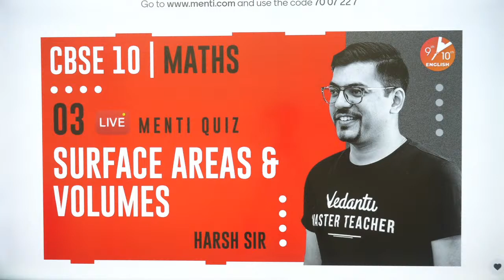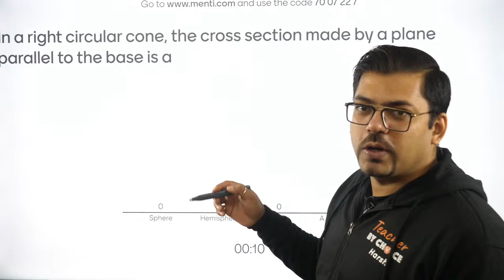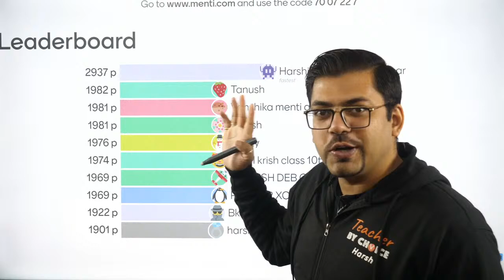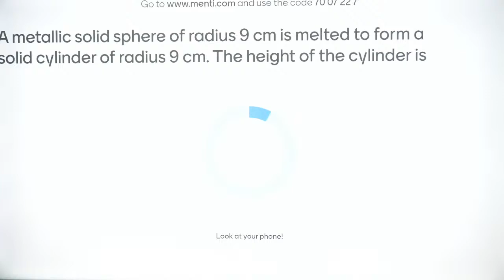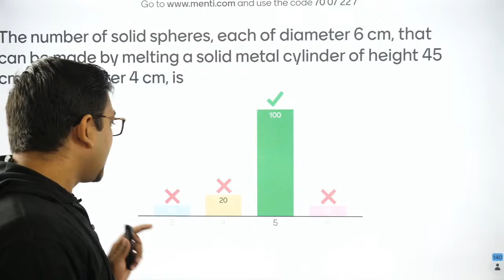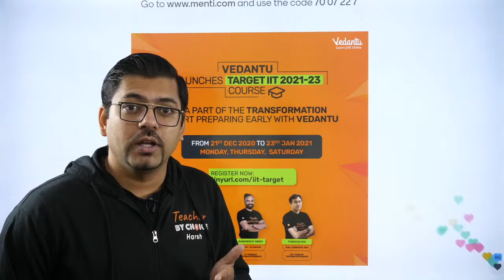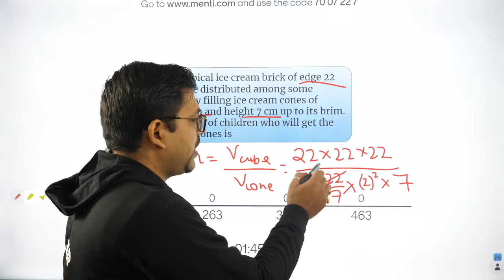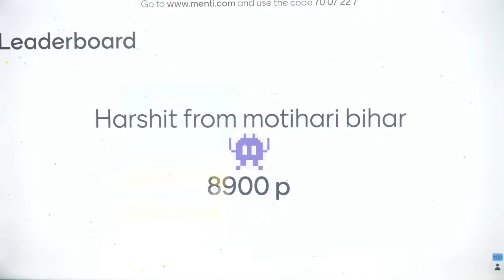Surface Areas and Volumes L-3 | Doubt & Menti Quiz | CBSE Class 10 Maths Chapter 13 | Vedantu 9 & 10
Surface Areas and Volumes | Doubt & Menti Quiz | CBSE Class 10 Maths Chapter 13 | NCERT Solution | Vedantu9thand10thEnglish with your favorite Harsh Sir. Surface Areas and Volumes is one of the important sessions and it helps to get 100 marks in CBSE Class 10 Maths. In Vedantu, You can now watch today's session of Surface Areas and Volumes Class 10 CBSE | Surface Areas and Volumes Class 10 Solutions | Surface Areas and Volumes Notes Class 10 | Doubt & Menti Quiz | CBSE Class 10 Maths Chapter 13 | Online Notes for Class 10 Maths.

🔥🔥 Kick Start Your IIT Preparation with Vedantu and lay a STRONG FOUNDATION to your goal.
Vedantu launches Target IIT 2021-23

➡️ Topics Covered in this Session:
♦ Surface Areas and Volumes Class 10 CBSE
♦ Doubt & Menti Quiz for Class 10 Maths
♦ Surface Areas and Volumes Class 10 Notes
♦ Surface Areas and Volumes Formula
♦ NCERT Solution for Class 10 Maths Chapter 13
♦ Converting Metallic Solid into Another Class 10
♦ Free Online Classes
♦ Best Online Learning Platforms

➡️ We hope your visit to Vedantu 9th & 10th English “Surface Areas and Volumes | Doubt & Menti Quiz” brings you a greater love ❤️ of Class 10 Maths.

Let us know your doubts and what you think 🤔 about today’s topic “Surface Areas and Volumes | Doubt & Menti Quiz”, please comment in the below 👇 section, we will respond and solve your doubts ASAP.

Thanks for your support in the “Surface Areas and Volumes Menti Class 10 Maths Chapter 13” session Vedans!! See you in the next surprising session.